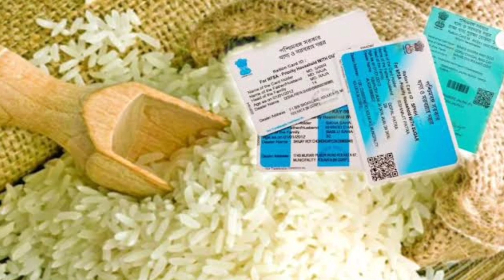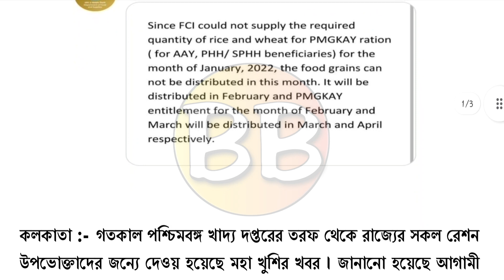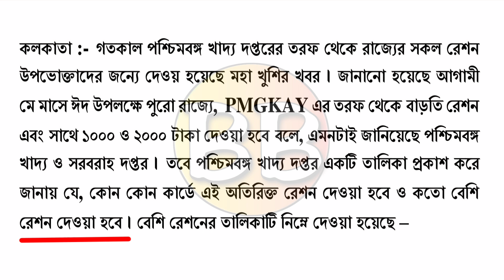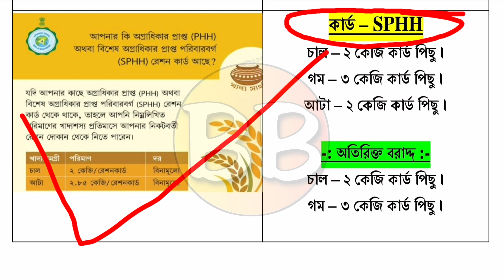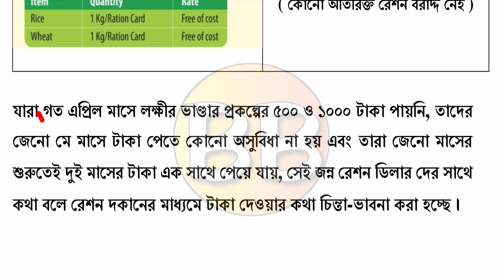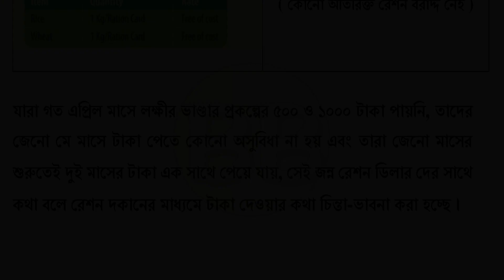May Month Ration New Benifit | WB Ration | WB Ration Card More Ration | Ration List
কেন্দ্রের ফ্রি রেশন বন্ধ,
মোদির ফ্রি রেশন বন্ধ,
ফ্রি রেশন বন্ধ কবে থেকে,
ফ্রি রেশন বন্ধ কেন,
বিনামূল্যে রেশন বন্ধ,
রাজ্য সরকারের ফ্রি রেশন বন্ধ,
free ration stoped,
west bengal free ration April 2022, digital ration card category aay sphh phh rksy,
digital ration card west bengal, , wb digital ration card status check, WBPDS,
free ration,
ration card facility,
ফেব্রুয়ারি মাসে ফ্রি রেশন,